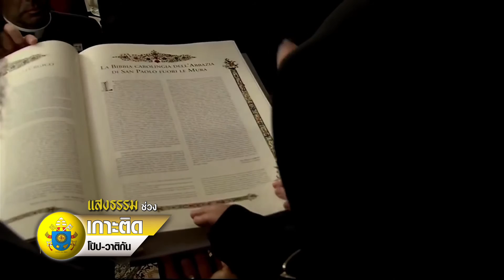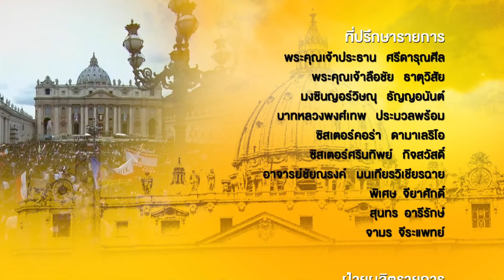รายการ แสงธรรม ปี 2016 ตอนที่ 22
ออกอากาศวันที่ 30 ตุลาคม 2559/2016  ทางช่อง 9 MCOT HD